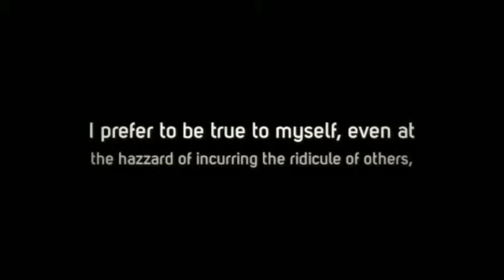Frederick Douglass Posters|Frederick Douglass Black Art Posters|Affordable And Historical Art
Frederick Douglass (born Frederick Augustus Washington Bailey, c. February 1818[3] -- February 20, 1895) was an African-American social reformer, orator, writer and statesman. After escaping from slavery, he became a leader of the abolitionist movement, gaining note for his dazzling oratory and incisive antislavery writing. He stood as a living counter-example to slaveholders' arguments that slaves did not have the intellectual capacity to function as independent American citizens. Many Northerners also found it hard to believe that such a great orator had been a slave.